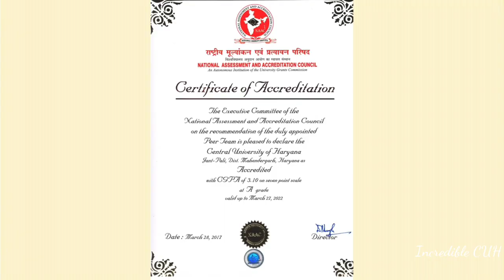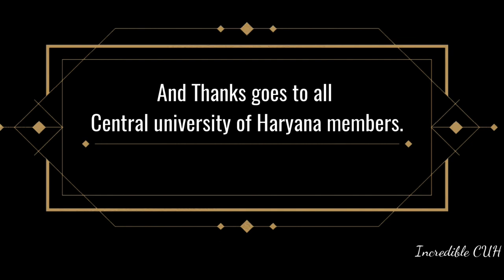Central University of Haryana, Mahendergarh || CUH || हरियाणा केंद्रीय विश्वविधालय, महेन्द्रगढ़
Central University of Haryana is a Central University established under the Central Universities Act, 2009 of the Parliament. It is one of the 15 Central Universities established by MHRD, GoI under the XIth Five Year Plan (2007-12). The University is fully funded by the UGC.

Permanent Campus of the University is situated in 488 acres of land at Jant-Pali Villages, Mahendergarh district of Haryana from where CUH is running its academic operations.

University Logo is conceived with a globe at its centre surrounded by holy trinity of three arcs and at the bottom is a shloka taken from 'Neeti Shatkam' written by Bhartihari.

The arc at the bottom depicts an open book and a Veena, symbolising University's commitment to meeting the quest for acquiring knolwedge, learning, enlightenment and promoting art and culture.

The arc at the right that depicts processes of science, technology and adventure symbolises the University's commitment to promoting scientific progress and creating a culture of creativity, innovation and enquiring approach.

The arc at the left that depicts nature symbolises University's commitment to promoting education inculcating respect for environment, ecology and living in harmony with nature.

The globe at the centre surrounded by the human chain and the pigeon flying above expresses University's belief that commitments represented by the trinity of three arcs shall lead to global peace, prosperity and human solidarity-the real spirit of education.

The shloka at the bottom conveys that 'education' is the unrivalled treasure of all.

The objective of the University shall be

To disseminate and advance knowledge by providing instructional and research facilities in such branches of learning as it may deem fit;
To make special provisions for integrated courses in humanities, social sciences, science and technology in its educational programmes;
To take appropriate measures for promoting innovations in teaching-learning process and inter-disciplinary studies and research;
To educate and train manpower for the development of the country;
To establish linkages with industries for the promotion of science and technology; and
To pay special attention to the improvement of the social and economic conditions and welfare of the people, their intellectual, academic and cultural development.

Vision
To develop enlightened citizenship of a knowledge society for peace and prosperity of individuals, nation and the world, through promotion of innovation, creative endeavours, and scholarly inquiry.

Mission
To serve as a beacon of change, through multi-disciplinary learning, for creation of knowledge community, by building a strong character and nurturing a value-based transparent work ethics, promoting creative and critical thinking for holistic development and self-sustenance for the people of India. The University seeks to achieve this objective by cultivating an environment of excellence in teaching, research and innovation in pure and applied areas of learning.

Special thanks goes to  Honarable Vice Chanceller Prof. R.C Kuhad and thanks goes to all the CUH Family.